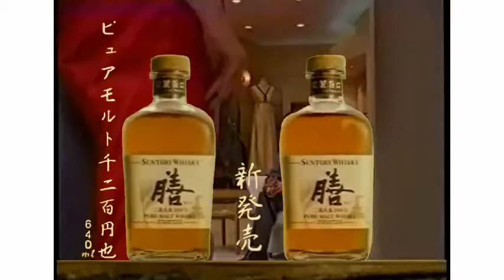Metal Zen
Uploader:アリナケート
sm28431619
Description: セルフエコー、疲れました？　膳々。
Source:  膳CM, Zen whisky Commercial